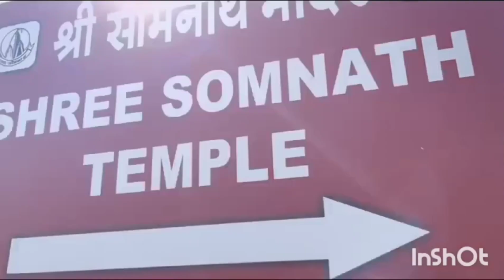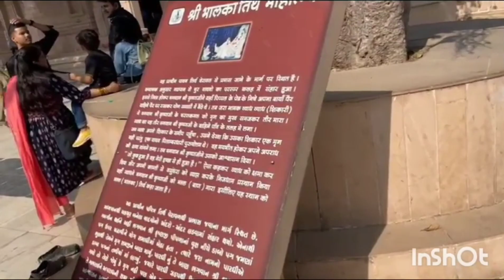Somnath temple, Dwarkadhish temple, Nageswar jyotirlinga and many temples in Somnath.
Dt. 29 and 30 th December 2023.